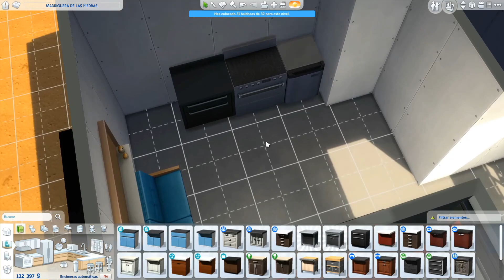Sims 4 MINICASA DEL FRIKI 🤖 estherilla98 Speed build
ÁBREME 👇👇
Hola amores, hoy os traigo una nueva minicasa que espero que os guste mucho 😘💖

📢 LINKS PARA DESCARGA:
🔵 La Galería: